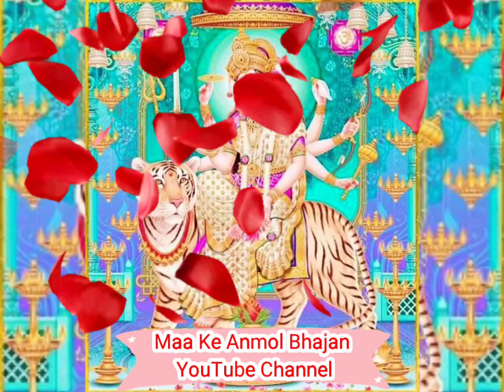Mata Shereaaliye Sachi Jyotaaliye Bhajan By Desraj Ji Maa Vaishno Darbar (बहुत ही प्यारा भजन)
༺꧁꧂༻ஜ۩۞۩ஜ༺꧁꧂༻

माता शेरे आलिये सच्ची ज्योत आलिये
मन मेरा चरने च ला दातिए, ला दातिये

दूरिया दिल दिया रास कदे आऊदियां नी
रास कदे आउंदिया नई, रास कदे आऊदियां नी
विछड़े देंदी मिला दातिये, मिला दातिये

पापिया अली गंढ लाईये पार असि कियाँ जाना
पार असि कियाँ जाना, पार असि कियाँ जाना
आई जायाँ बनिए मलाह दातिये, मलाह दातिये

लो किते लब्दी नी हर पासे नेरा पया
हर पासे नेरा पया, हर पासे नेरा पया
मन दिया ज्योतिया जगा दातिये, जगा दातिये

ऊंचे ऊंचे पाड़े तेरा भवन प्यारा लगे
भवन प्यारा लगे, भवन प्यारा लगे
सबने की इक चिठ्ठी पा दातिये, पा दातिये
माता शेरे आलिये सच्ची ज्योत आलिये...ⓃⓈ

༺꧁꧂༻ஜ۩۞۩ஜ༺꧁꧂༻

मातारानी जी के प्यारे भक्तों को जय माता दी

आपके अपने YouTube चैनल
♦️Maa Ke Anmol Bhajan♦️में
आप सभी भक्तो का तहदिल से हार्दिक स्वागत है,

🛕माँ वैष्णो देवी दरबार🛕अटका आरती में
गाए जाने वाले सभी भजनों का आनंद लेने के लिए
इस YouTube चैनल ♦️Maa Ke Anmol Bhajan♦️
से जुड़िए और भजनों को आगे Share कीजिए,

साथ ही साथ well icon🔔का बटन भी जरूर दबाएं
ताकि हम जो भी नया भजन या वीडियो इस चैनल पर Upload करें
तो उसका मैसेज सबसे पहले आपको प्राप्त हो🔊🔊🙏🙏

💞✨...जयकारा शेरांवाली दा
बोलो सच्चे दरबार की जय..✨💞

༺꧁꧂༻ஜ۩۞۩ஜ༺꧁꧂༻